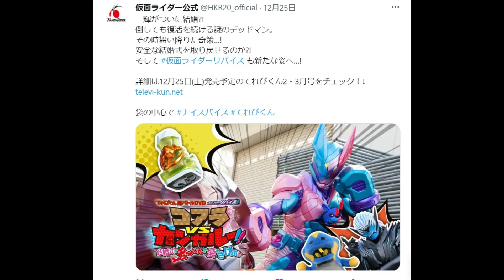【遅刻2回目】ドンブラザーズとリバイスの新おもちゃ情報が出てました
ドンブラザーズのコピーライト
©テレビ朝日・東映AG・東映